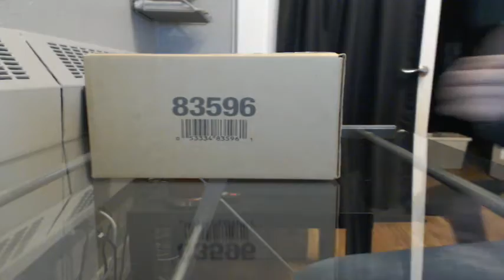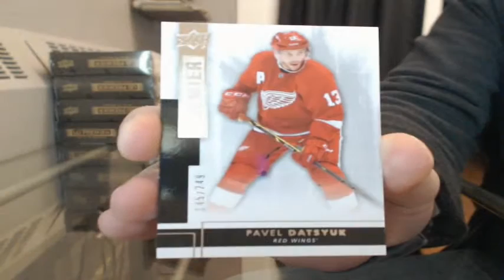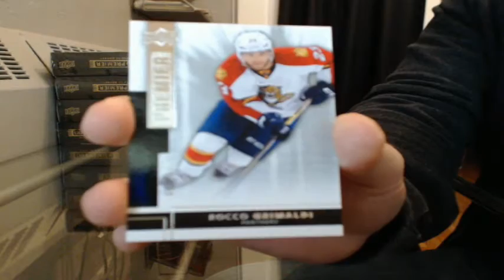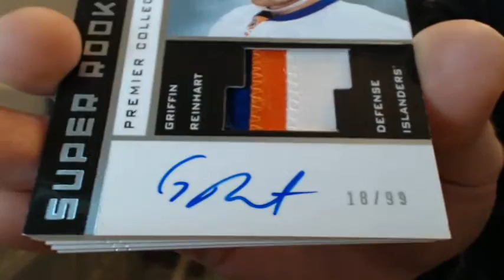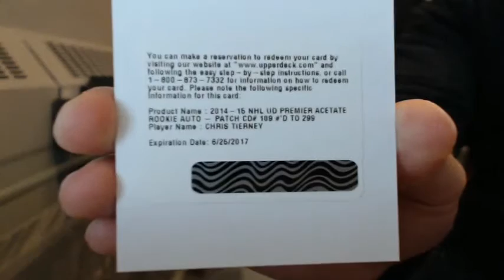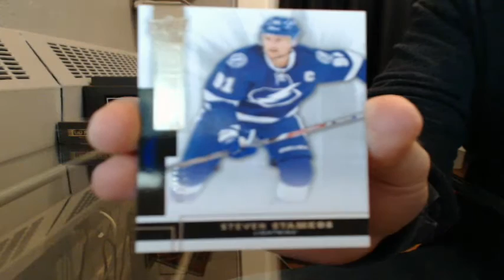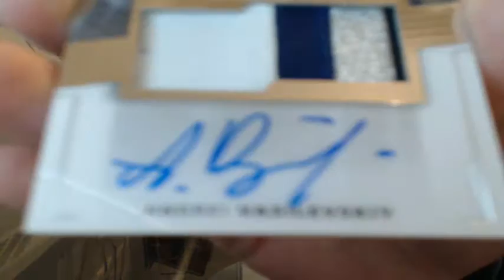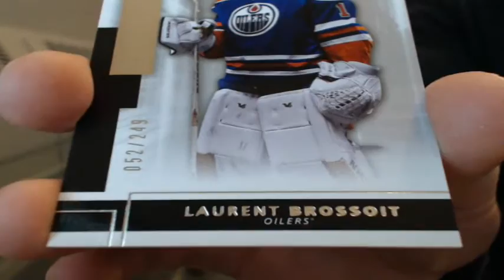14-15 Premier Team Select Case Break #45